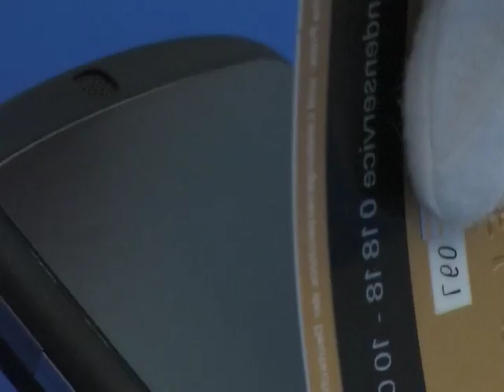Vikuiti Spot Bad laughing Cop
Für das Studenten-Projekt Vikuiti der Fontys Hogscholen Venlo entstand dieser Clip.
Produktion: New York Ari Taub / Christian Wessel
Regie/directed by: Michael Schürger
Producer: Jonas Moeckel
Actors: Cristian Ciocan,Paul Herbig
Song: "Take of your shoes" by Jan Ploenes & Michael Schürger (c) 2008